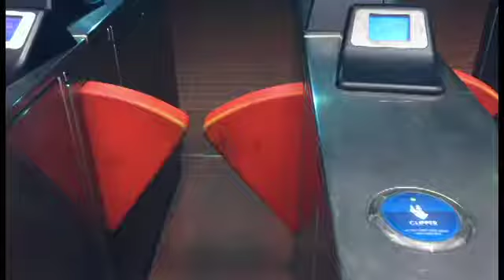Chipwallet now on Wiplabs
A revolutionary slim wallet made from all natural chipboard with modular plates to fit your lifestyle. Pop it. Assemble it. Carry it.